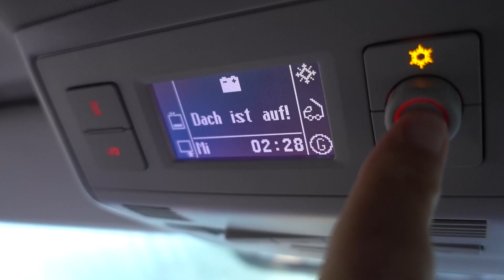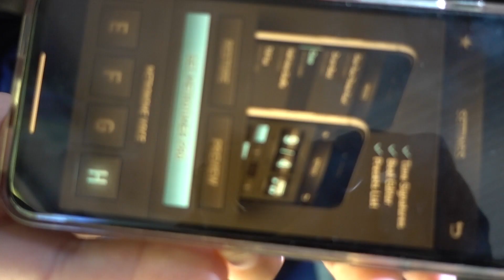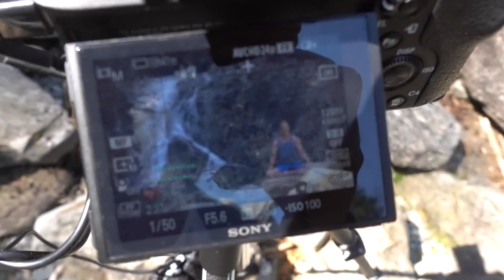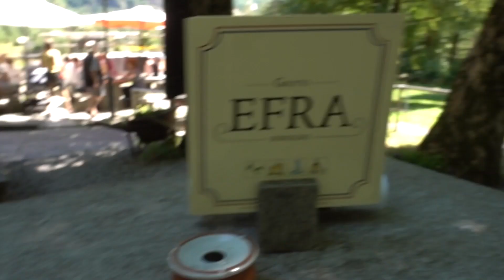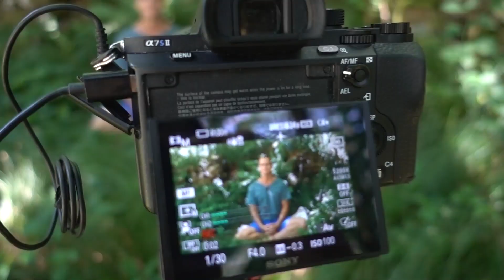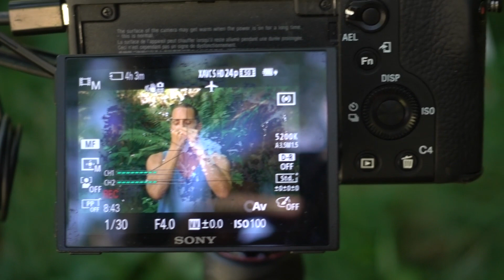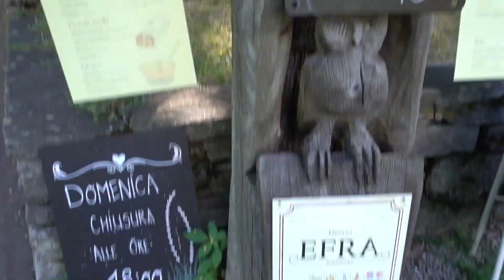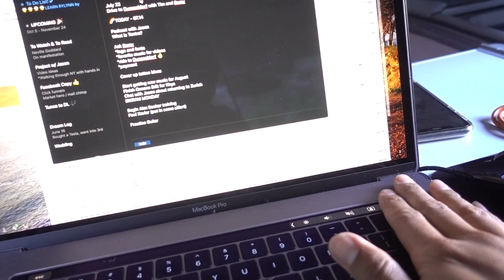Makin Yoga Magic | Sonogno, Switzerland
YESS ITS HAPPENING! MANIFESTING SERIOUS YOGA STUFF TOGETHER!

FOLLOW JASON!